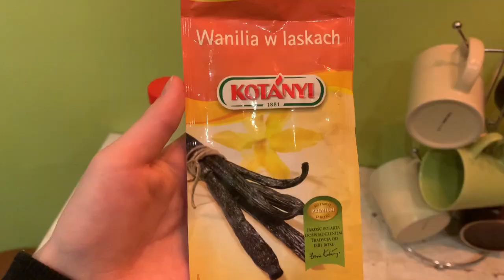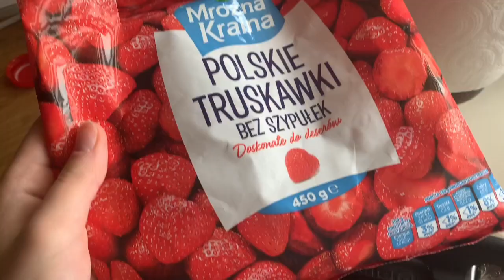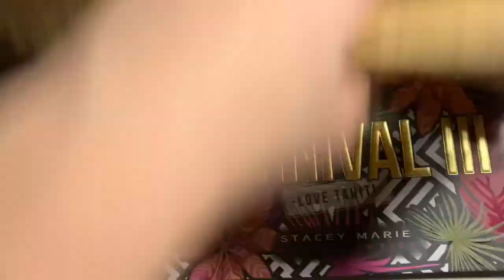KOLEJNY ARTYSTYCZNY MAKIJAŻ ? + VLOG!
Hejka kochani w dzisiejszym filmie pokazuje wam kilka dni z mojego życia. Mi osobiście fajnie nagrywało się i oglądało ten film wiec mam nadzieje że wam też sie spodoba !